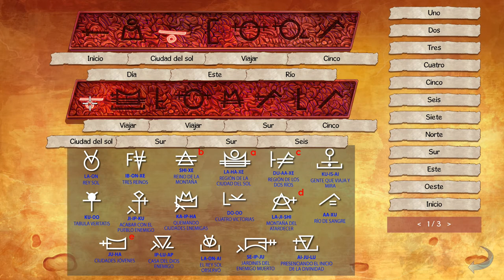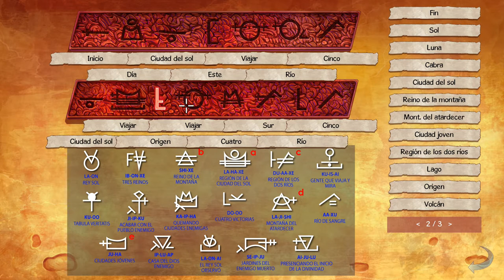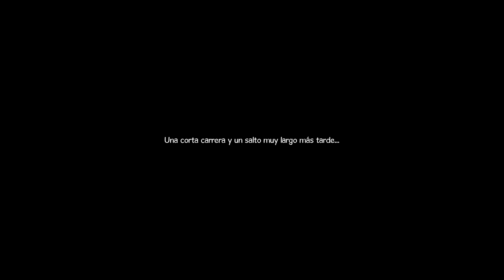Broken Sword 5 (#16) - Buscando El Edén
George y Nico tendrán que valerse de la lógica, la integridad y un mordaz sentido del humor. ¿Conseguirán salvar a la humanidad del desastre? ¿Podrás resolver el secreto de la maldición de la serpiente? Una maldición forjada por el mismísimo diablo.